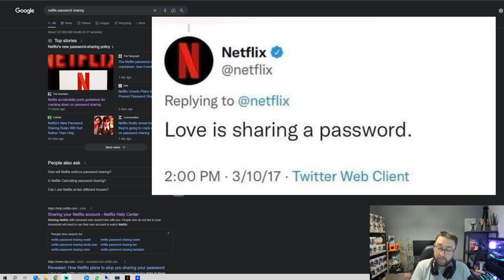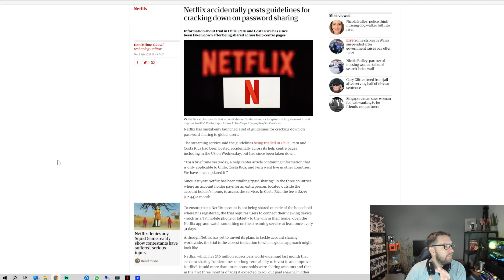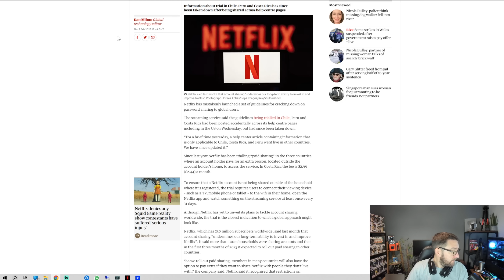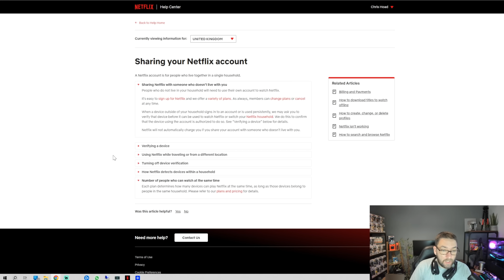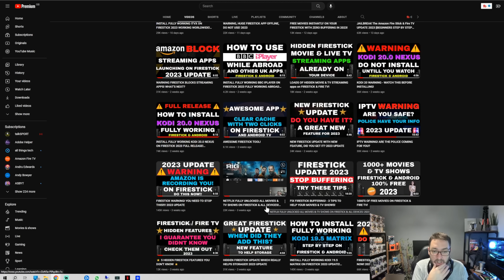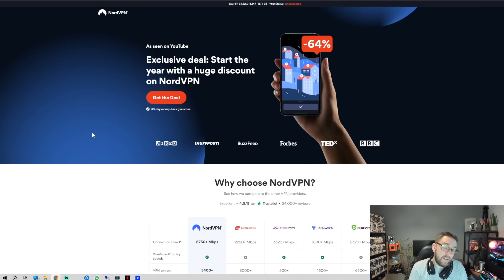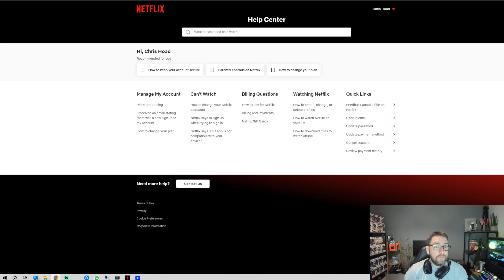NETFLIX WARNING! WHAT HAVE THEY DONE THIS FOR!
Netflix password sharing has now been banned, you need watch to understand what you can and cant do!

or Downloader code - 75726

IF YOU WANT TO JAILBREAK YOUR FIRESTICK:
Are you ready for the next step, install those movie and TV apps, the video below is for you!

Remember this is a guide, this is not a way to bypass payment for digital content or get paid content for free.